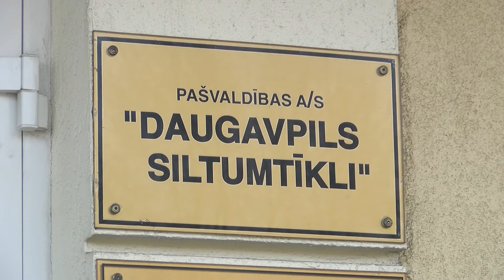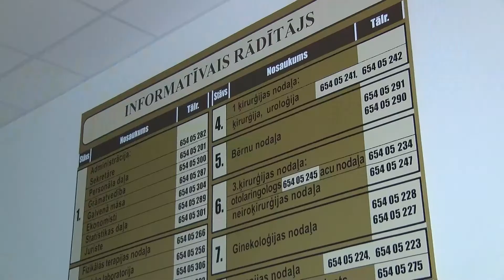Daugavpils 100+ sekundēs (28.09.2021.)